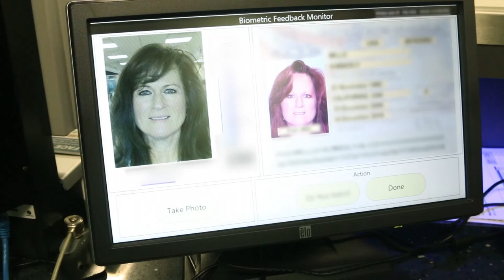USCBP 1:1 Facial Recognition Technology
Credit: George Felton | Date Taken: 05/06/2015
U.S. Customs and Border Protection (USCBP) will begin using facial comparison technology at John F. Kennedy International Airport (JFK) to help verify a traveler entering the United States matches the passport presented. The technology compares an image of the traveler taken during the normal inspection process to the image stored on the traveler’s ePassport, verifying that the traveler is the rightful document holder. The images taken will be deleted unless CBP determines that further administrative or enforcement actions are necessary.